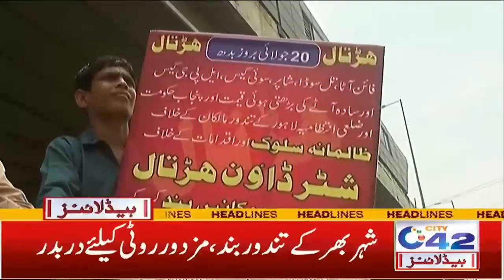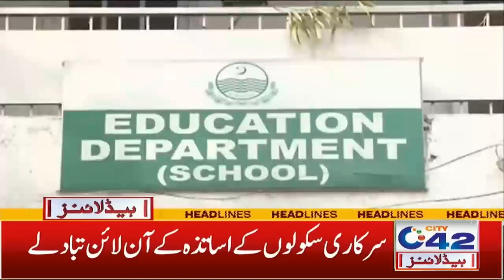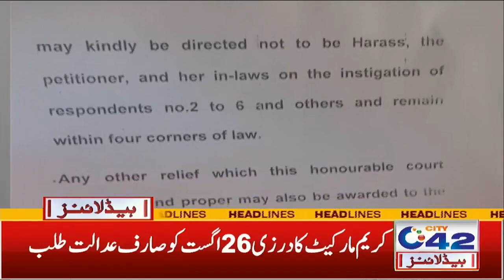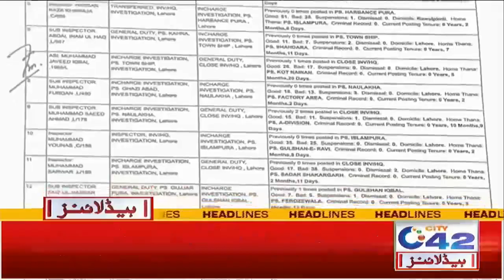5am News Headlines | 21 July 2022 | City42